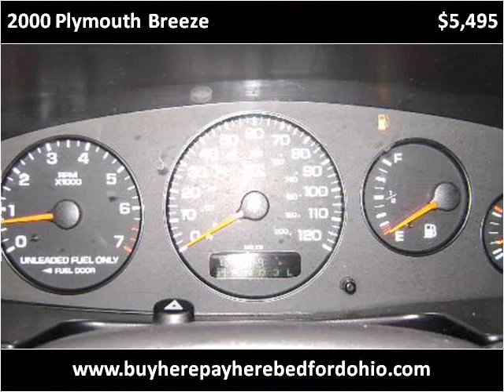2000 Plymouth Breeze available from North Coast Auto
This 2000 Plymouth Breeze is available from North Coast Auto.